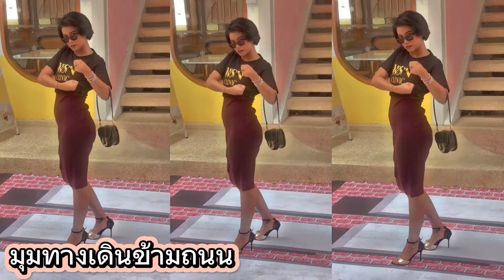WSN CAFE EP:4 ถ่ายรูปยังไงให้ดูเหมือนมือโปร ที่ GUMP อารีย์ คาเฟ่เพียบ เทคนิคการโพสต์ท่าง่ายๆ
GUMP ย่านอารี ซอย 4 จะมีคาเฟ่มากมายโดยจะมีมุมถ่ายภาพสวยๆให้ถ่ายภาพชิคๆ โดยร้านที่นำเสนอจะเป็นร้าน ฟู Coffee ร้านสะอาด น่านั่งมาก มีเครื่องดื่ม และขนมแสนอร่อยให้ลองชิม ใครสนใจอยากถ่ายแล้วได้มุมเก๋ๆต้องที่นี่เลย ร้านอยู่แถวอารีย์ ซอย 4 โครงการ GUMP ไปชมวิดิโอกันเลย

พิกัด : 📍แผนที่ อารีย์ ซอย.4 ฝั่งเหนือ
GUMP’s Ari Community Space
เวลาเปิด : เปิดบริการทุกร้าน ทุกวัน ตั้งแต่เวลา 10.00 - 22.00 น.